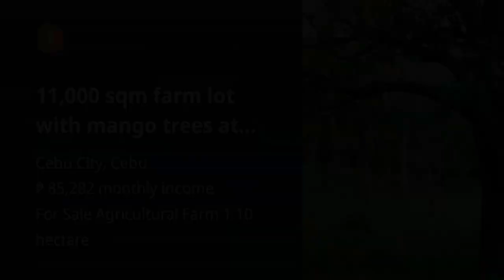11,000 sqm farm lot with mango trees at cambinocot cebu city 500/sqm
11,000 sqm farm lot with mango trees at cambinocot cebu city 500/sqm